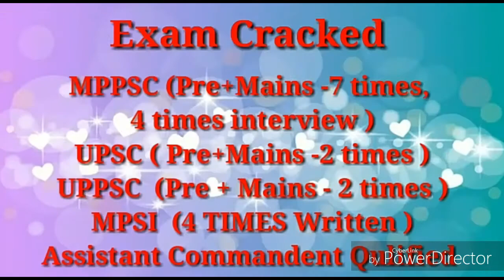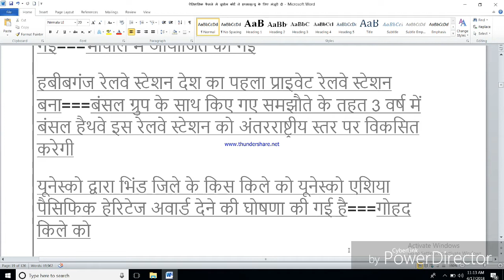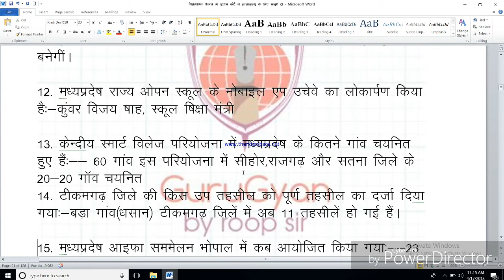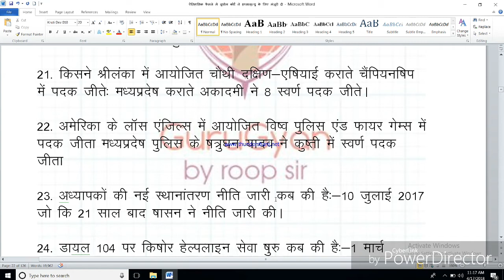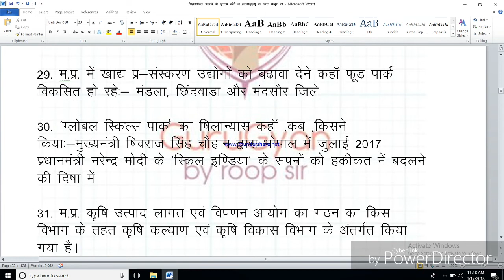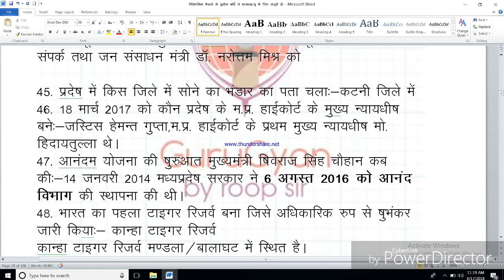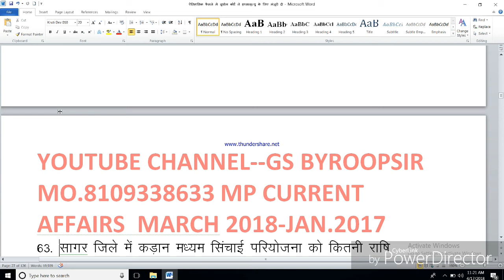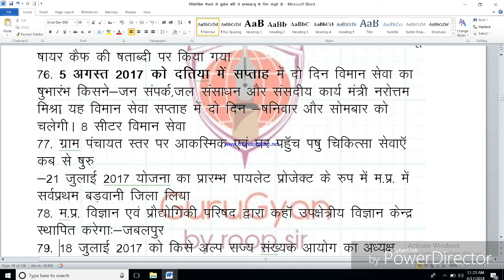MP CURRENT AFFAIRS 2018 PART 2 BY ROOPSIR KAUTILYA ACADEMY ,MPPSC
में रूप सर आपके लिए लाया हु फ़्री online class आप मेरे mp map से लाभ के सकते हे साथ ही 27march से  आपके लिए vyapam,MPPSC mains RPSC AND RTS कि class भी शुरू karunga